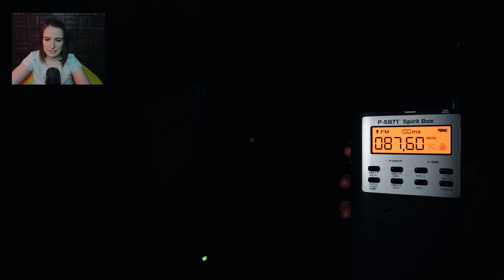СДУЛА ПЫЛЬ С МИКРОФОНА ► ФАЗМОФОБИЯ СОЛО КОШМАР | PHASMOPHOBIA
фазмофобия
фазмофобия кошмар
phasmophobia кошмар
phasmophobia
phasmophobia обновление
фазмофобия обновление декабрь 2021
фазмофобия новый год
сестра винчестер